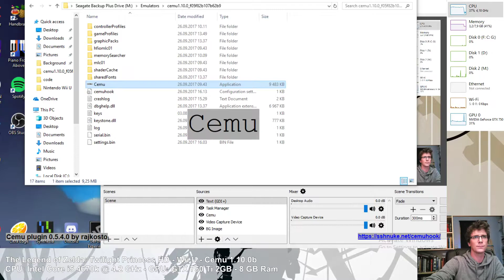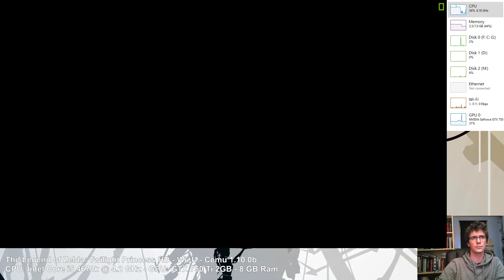Zelda Twilight Princess HD - Cemu 1.10.0b - GTX 750 Ti 2GB